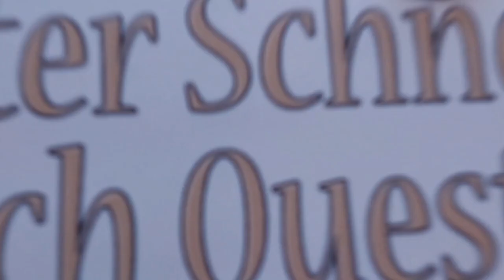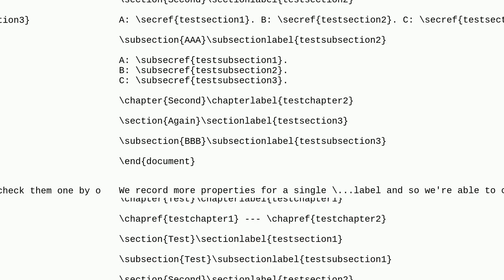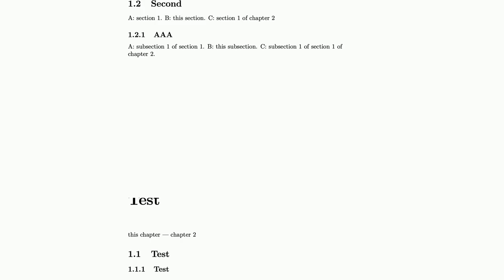Tex: Bourbaki style "relative"/"conditional" referencing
Bourbaki style "relative"/"conditional" referencing

A special thanks goes out to the community

  cross-referencing